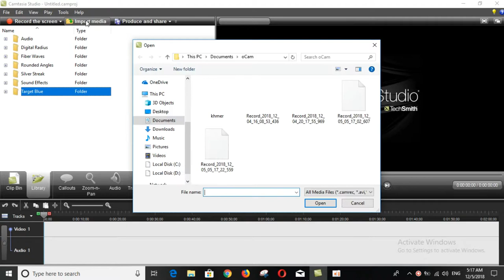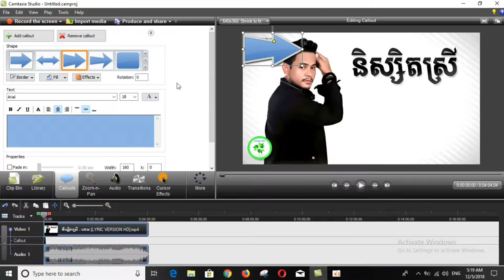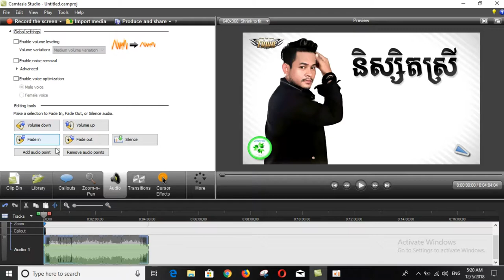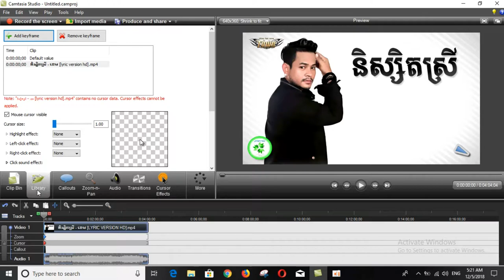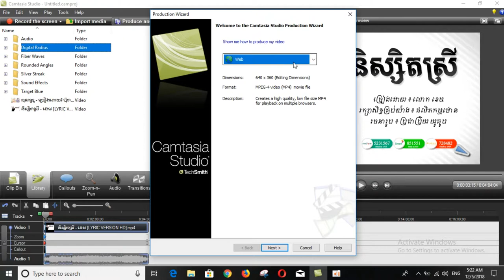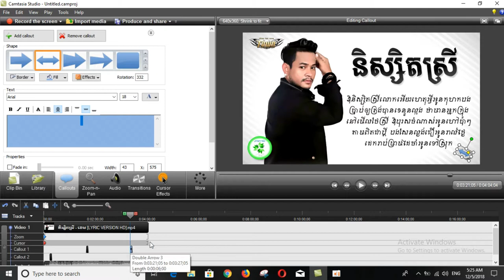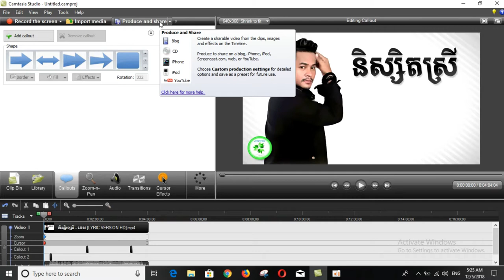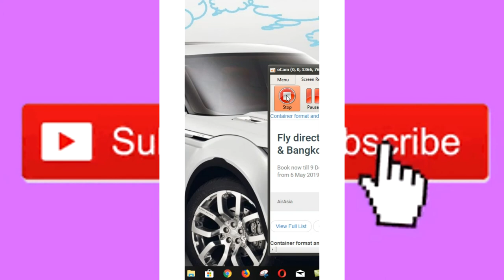របៀបកាត់តវីដេអូ​​ Camtasia Studio 7 Khmer 2019 | សម័យដើម្បីជោគជ័យ